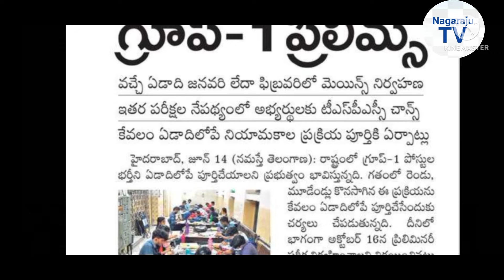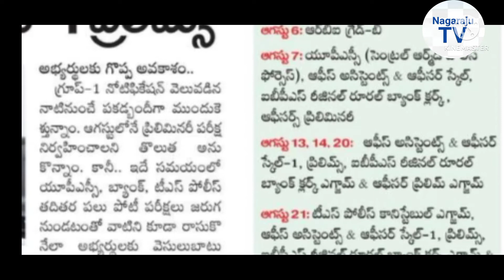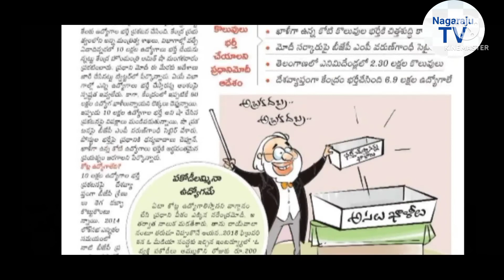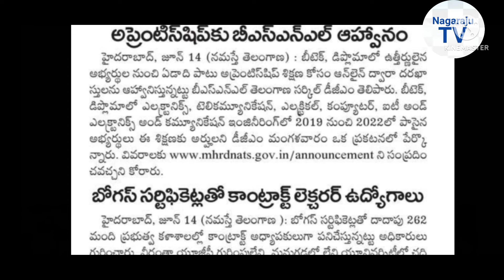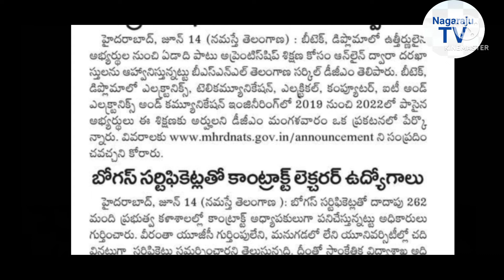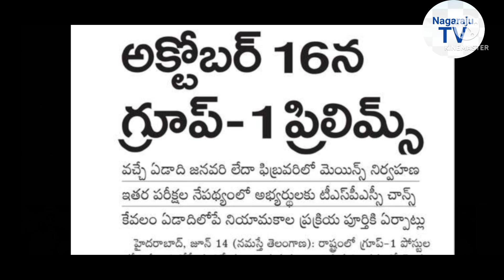TSPSC GROUP - 1 prelims 2022 and 10 lakh jobs in country updates Nagaraju TV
TSPSC GROUP - 1 prelims 2022 and
10 lakh jobs in country updates
Nagaraju TV